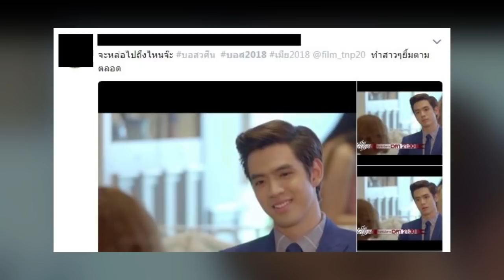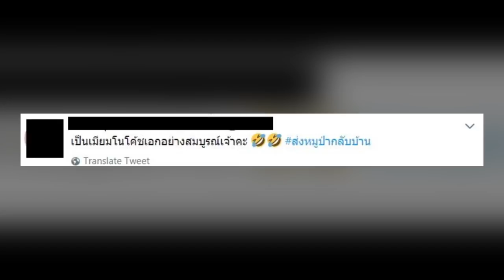โค้ชเอก vs บอสวศิน ชิงสามีแห่งชาติ ชาวเน็ตลังเล หนุ่มในฝัน กับ หนุ่มที่เอื้อมถึง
ชาวเน็ตถึงกับเลือกไม่ถูกเลยทีเดียว เมื่อ 2 กระแสหนุ่มโดนใจชาวโซเชียล มาปะทะกันพอดี เนื่องจากช่วงที่ผ่านมาละครเรื่อง เมีย2018 ได้รับความนิยมอย่างมาก จนทำให้ฟิล์ม ธนภัทร หรือบอสวศิน คว้าหัวใจชาวเน็ตจำนวนหนึ่ง ขณะเดียวกัน นายเอกพล จันทะวงษ์ หรือโค้ชเอก ผู้ฝึกสอนทีมฟุตบอลเยาวชนหมูป่าอะคาเดมี่ ที่ปรากฏตัวพร้อมน้องๆ อีก 12 คนเมื่อวานนี้ ก็เข้าไปนั่งในใจคนจำนวนไม่น้อย